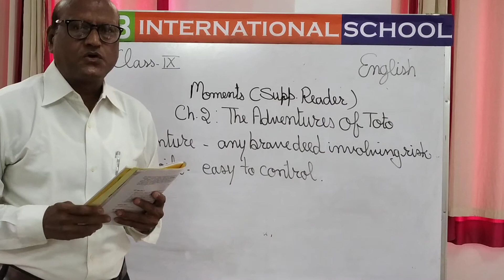class 9 chap 2(The adventures of toto) lecture 1